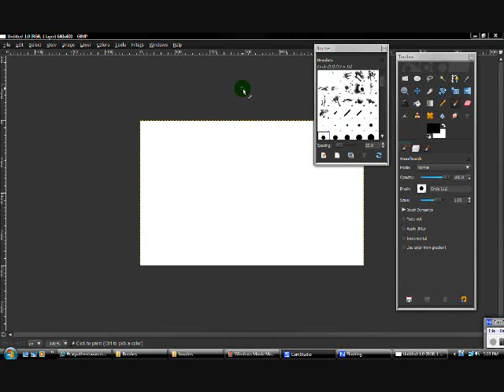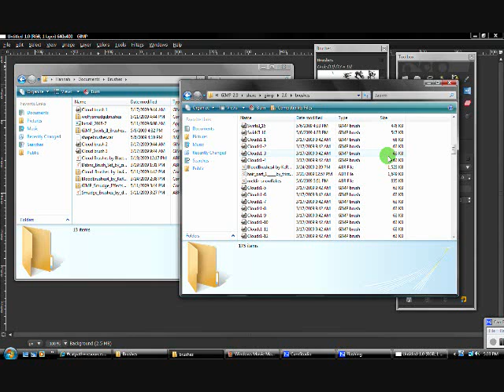GIMP Tutorial - Photoshop Brushes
A quick tut about using Photoshop brushes in GIMP.